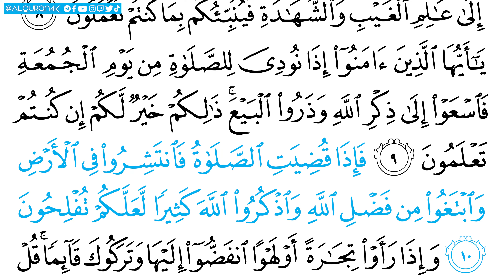Surah Al Jumu'ah سورة الجمعة | Arabic Text | Sheikh Shuraim الشيخ سعود شريم Ultra HD 4K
PLEASE NOTE:

Any of the views expressed by the speakers do not necessarily represent the views of AlQuran4K or any other projects it may have or intend to do.

We do not allow anyone to reupload our videos.